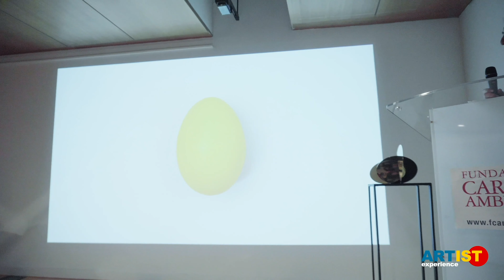ARTIST EXPERIENCE - Conferencia; Rafael Canogar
Conferencia de Rafael Canogar en la segunda Edición de ARTIST EXPERIENCE  🔴.
Diciembre 2020